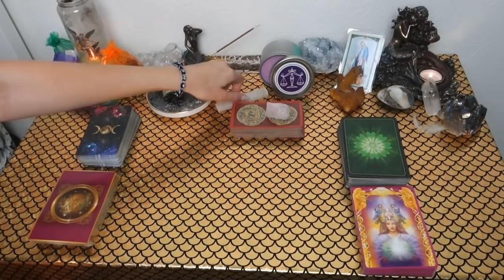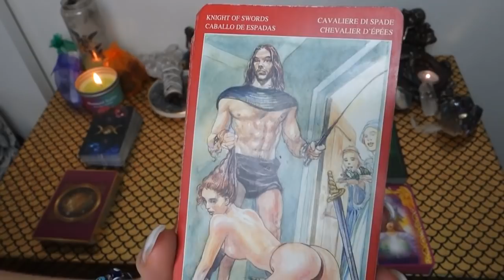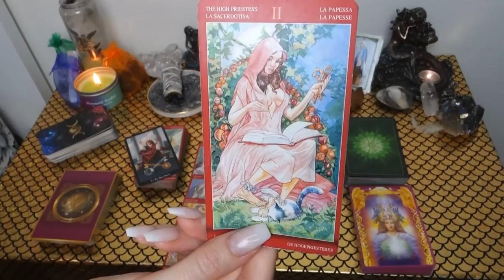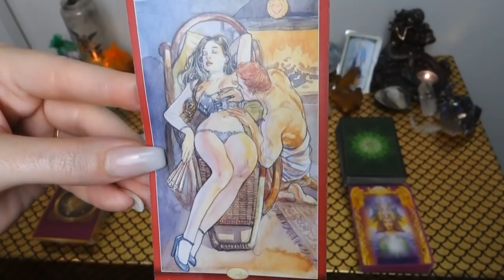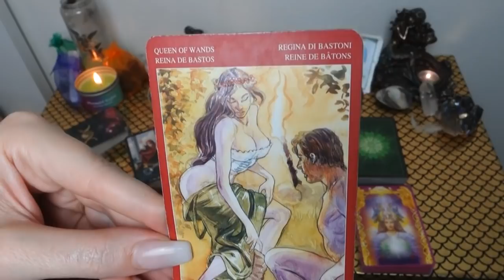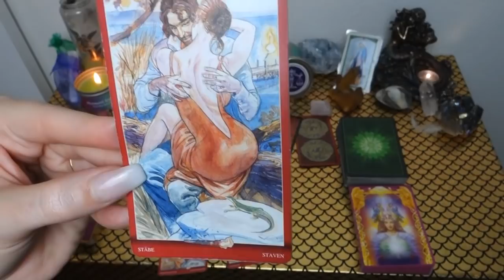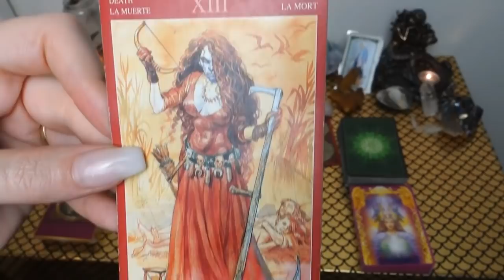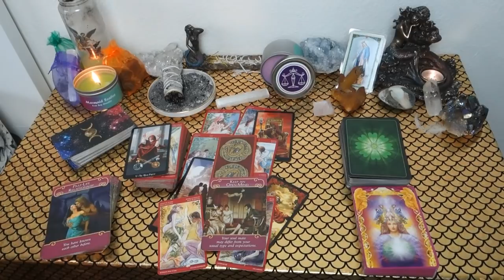LIBRA: It's Time For The Conversation That's Been Long Overdue.. Mid June General Love Reading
This is a general love reading for the Sun, Moon, Rising, Venus, Mars, Jupiter and/or stellium sign of Libra! Cross-watchers are welcome as well!

Or you can send me mail at:

9609 S. University Blvd.

1. Commenting on any of my YouTube videos with a mermaid, unicorn, or heart emoji

2. Following one of my Instagrams (following each Instagram counts as a separate entry) and liking and/or commenting on any picture using any of the emojis listed above You can find my Instagrams at the following links: